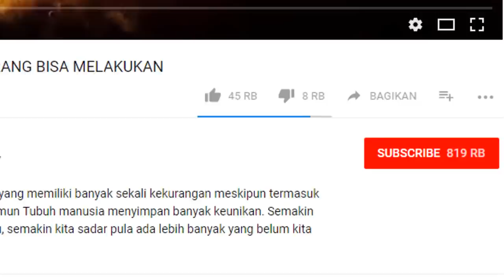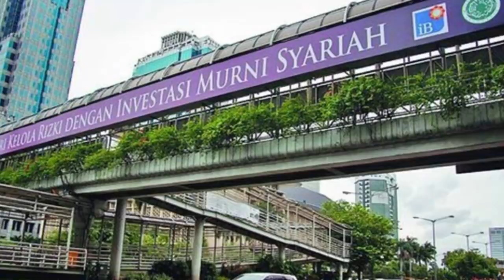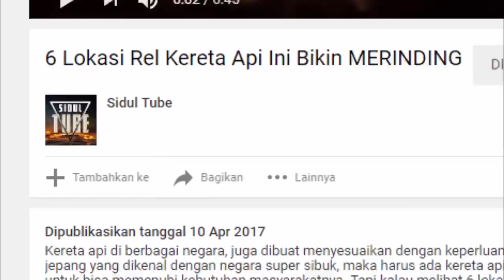9 Kebiasaan Di Indonesia Ini Bikin Turis Asing Keheranan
9 Kebiasaan Di Indonesia Ini Di Acungi Jempol Turis Asing, Harus diakui bahwa orang Indonesia mempunyai keunikan tersendiri yang tidak dimiliki oleh masyarakat negara dunia lainnya. Jadi jangan heran saat wisatawan mancanegara berkunjung ke Indonesia mereka akan terkagum-kagum bahkan mengacungkan jempolnya menyaksikan kebiasaan unik orang Indonesia. Bagi masyarakat Indonesia mungkin yang dilakukan ini adalah hal yang biasa dan sangat lumrah, Tapi ternyata ini menjadi hal yang aneh dan unik menurut turis asing.

Berita: shorturl.at/aru15

Misteri: shorturl.at/nIOY6

Unik dan Aneh: shorturl.at/cCKOT

Mitos: shorturl.at/ntuX8

Dunia Hewan: shorturl.at/imptP

Manusia Aneh: shorturl.at/jotO3

Hiburan: shorturl.at/boCM9

Kuliner: shorturl.at/xzCI1

Gaya Hidup: shorturl.at/abkH6

Sejarah: shorturl.at/cnFT8

Ekstrim: shorturl.at/akLO6

Militer: shorturl.at/ayHLZ